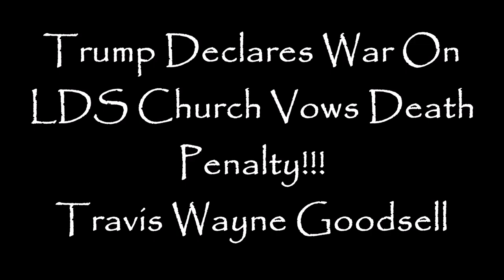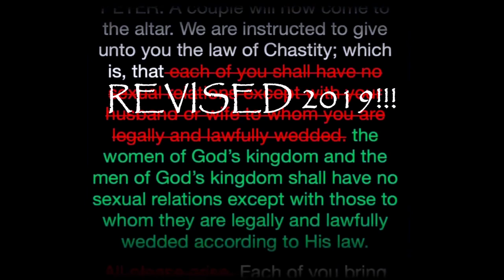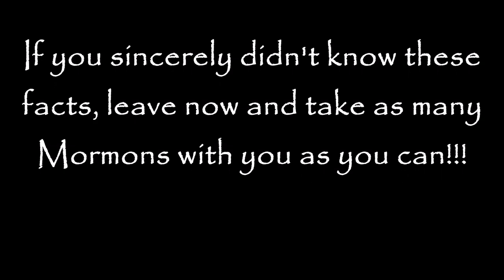Trump Declares WAR On LDS Church VOWS Death Penalty!!!